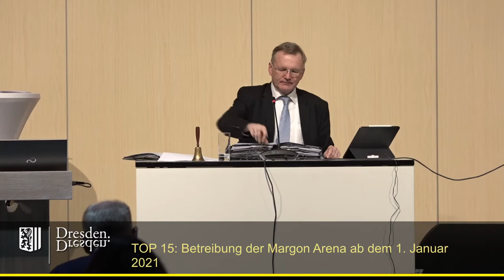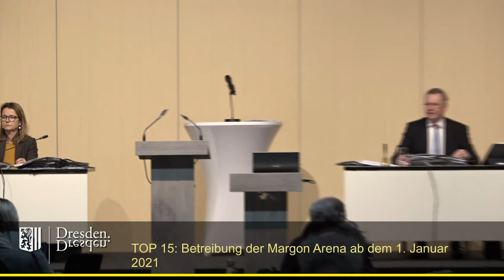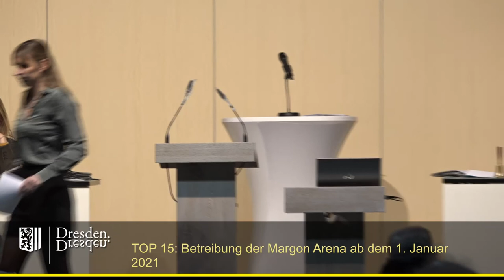staDDrat am 26 November 2020 - Betreibung der Margon Arena ab dem 1. Januar 2021